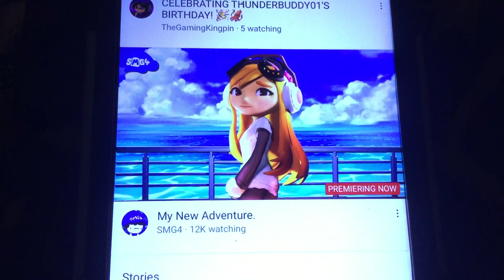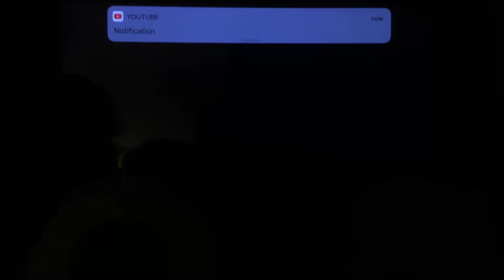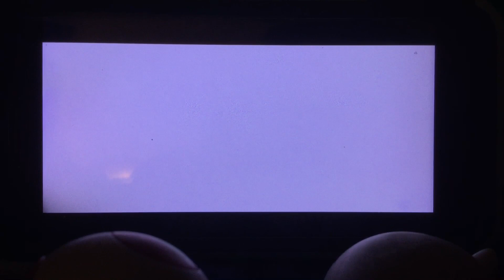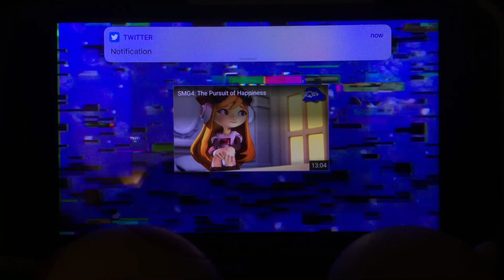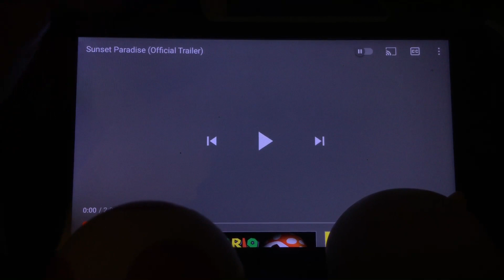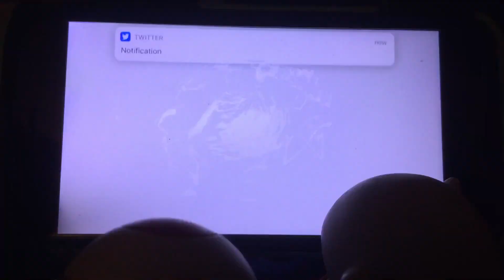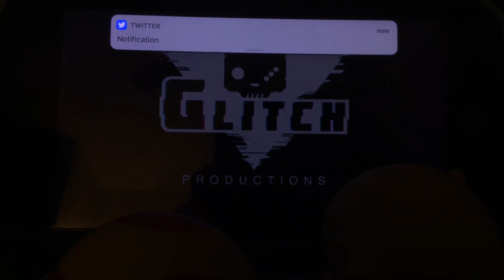Andy(Me) & Boo react to, “My New Adventure.” & “Sunset Paradise (Official Trailer)”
2 Reaction of Sunset Paradise Theme Videos! One of Saying Goodbye for Now &, the Other one, a Funny Film! But One thing Remains the Same. HYPE!